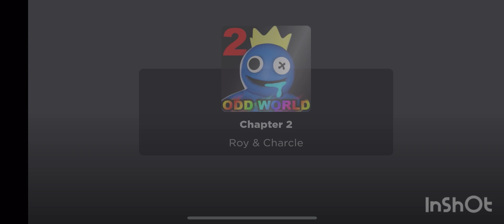First reaction to rainbow friends chapter 2 (Roblox)